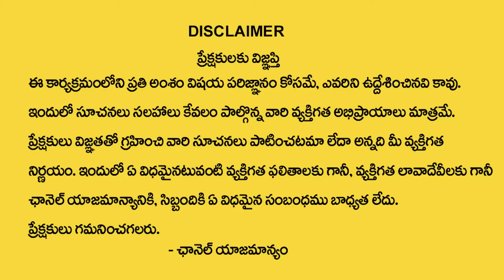Anantha Latest Money Mantra 2.O - 569 | Do this Technique With Water | Money Management | SumanTV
Watch ► Anantha Latest Money Mantra 2.O - 569 | Do this Technique With Water | Money Management | SumanTV